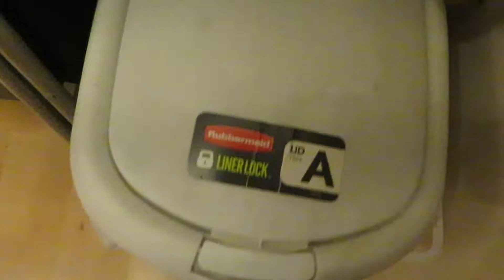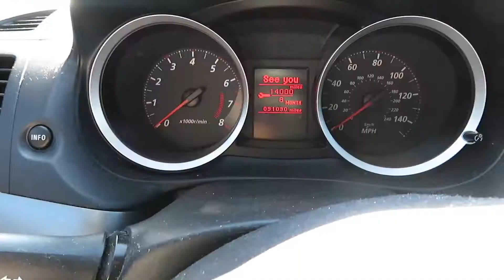VLOG 014 NO BIG DEAL...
Just got our Old Town Canoe! Super excited to head out in a few weeks.